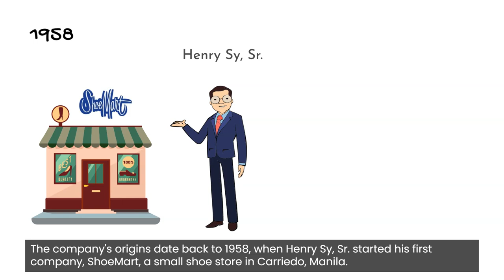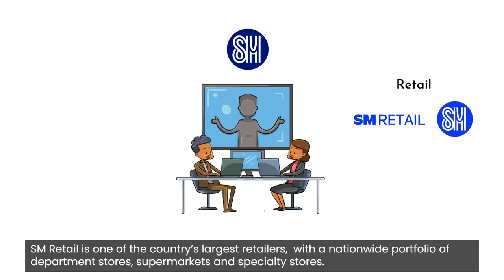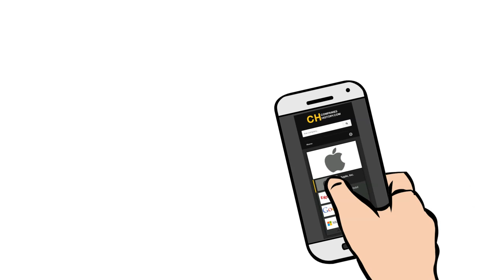SM Investments Corporation - History and Company profile (overview)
🎬 In this video, you can learn about the background and history of SM Investments.

 SM Investments Corporation (SMIC), also known as SM Group, is a conglomerate headquartered in Manila, Philippines. 🇵🇭

👉 To learn more about the company profile and history of SM Investments, please